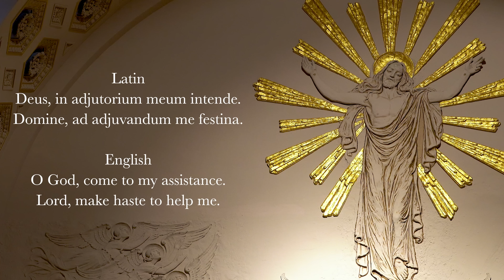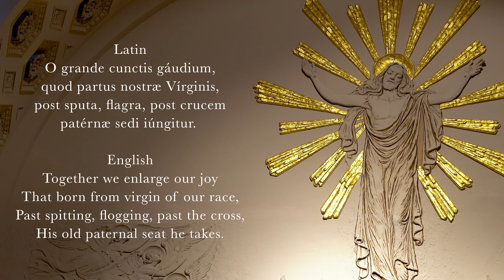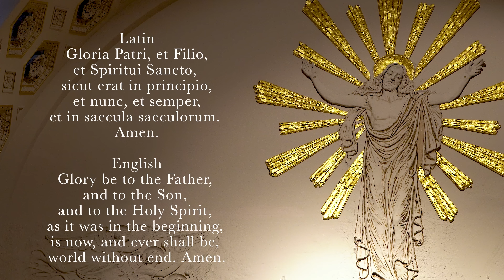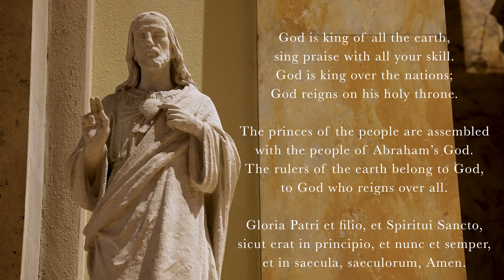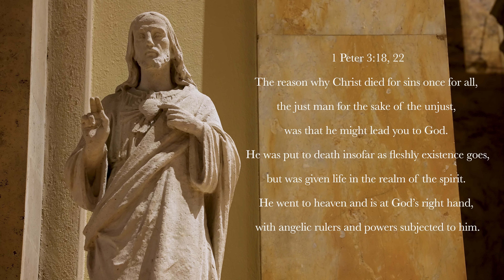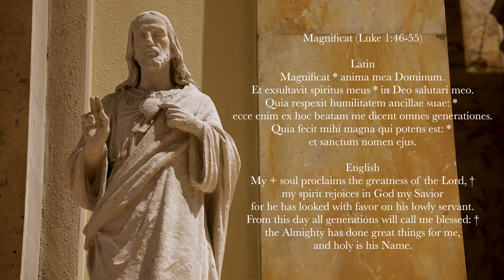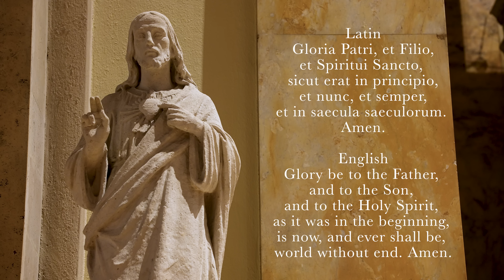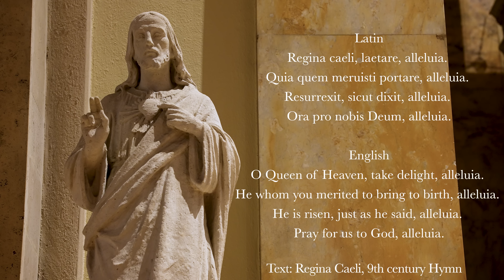5.18.23 Vespers, Thursday Evening Prayer of the Liturgy of the Hours. Solemnity of the Ascension.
Evening Prayer for the 6th Thursday of Eastertide, May 18, 2023.
The Solemnity of the Ascension.

00:00 Deus in Adjutorium – "O God, Come to My Assistance"
1:02 Hymn: "Optatus Votis Omnium," sung from Ascension to Pentecost, anonymous, 10th century, “Ambrosian” English translation by John Rose 2022
04:03 Psalm 110v1-5, 7
06:29 Psalm 47
08:40 Canticle: Revelation 11v17,18; 12v10b-12a
11:20 Reading: 1 Peter 3v18, 22
12:04 Responsory: I am ascending to my Father, and your Father, alleluia, alleluia.
12:53 Magnificat
15:46 Intercessions: Lord Jesus, You are the King of Glory.
17:49 Pater Noster (The Lord's Prayer)
18:34 Concluding Prayers
19:26 Regina Caeli with Nina Rose